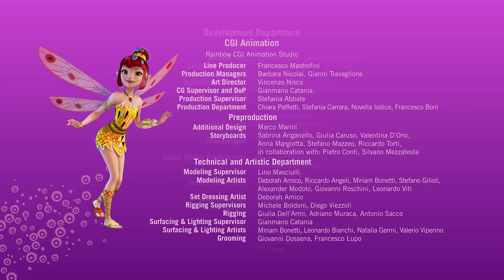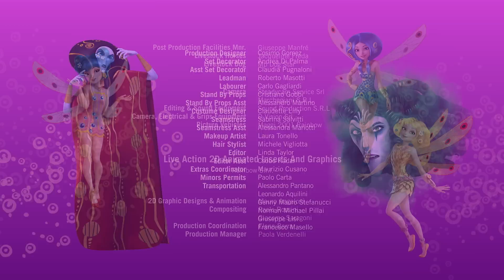🌸🦄Karda eğlence - 2. sezon- İki tam bölüm 21+22 - Mia ve ben🦄🌸